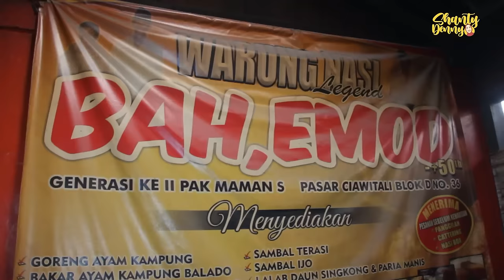NIKMATNYA ASLI INI MAH!! GAGAL DIET!! WARUNG NASI BAH EMOD!!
LOKASI :
Jl. Merdeka, Ciawitali, Pasar Guntur, Kabupaten Garut, Jawa Barat 44111